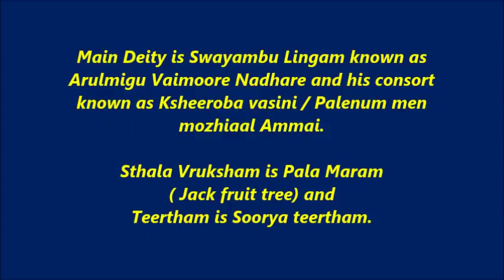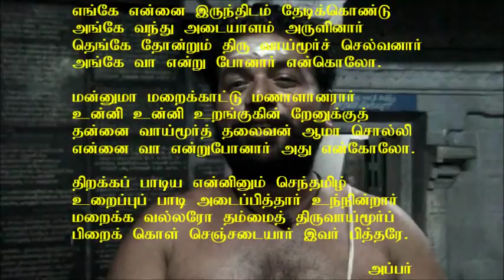Thiruvaimoor Thiyagarajah Temple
Thiruvaimoor Thiyagarajah temple is one of the paddal pettra thalam by the Appar and located in Nagapattnam district. This video shows an interview with the chief priest of this temple, Mr. Sivasubramanium. He outline the greatness of this temple.